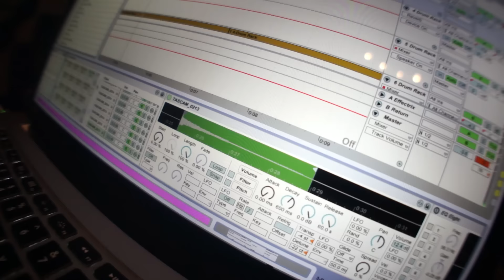WHEN YOU REMIX A RED BULL CAN (AFISHAL)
AFISHAL Music Ltd
UK Office Hours: 10:00-18:00